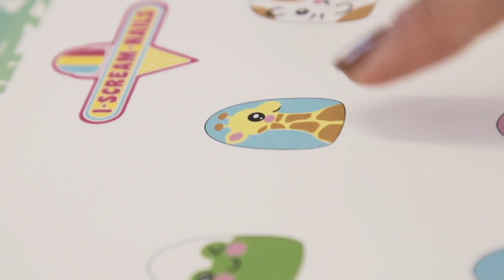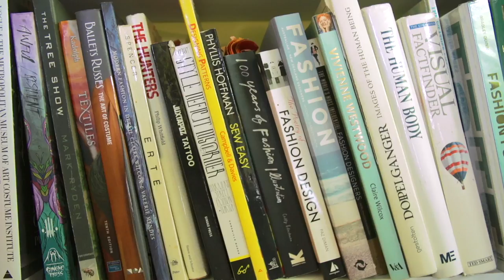Kate Peck x Melbourne Fashion I MTV IT GIRLS S02E05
Kate Peck visits the best of Melbourne farrrrshuunnn, checking out 'I Scream Nails,' Nixi Kilick who has dressed the likes of Lady Gaga & Kimbra and Lady petrova.